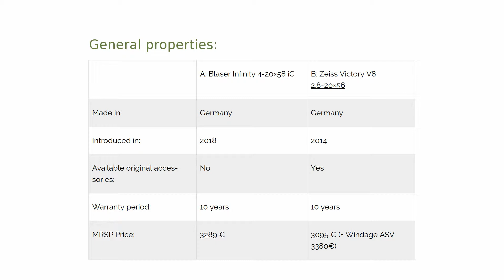Blaser Infinity 4-20×58 iC vs Zeiss Victory V8 2.8-20×56